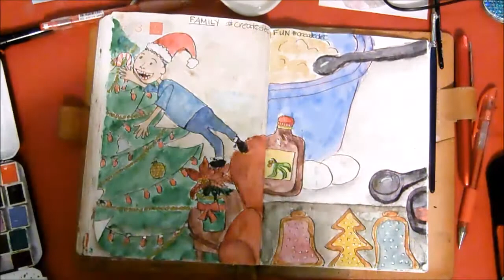Coffee Chat Monday pt 2, Vlogmas Day 4, createdec, Hobonichi Journal Process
Coffee Chat Monday pt 2, Vlogmas Day 4, createdec, useitorloseitdecember, Hobonichi Journal Process

_My Equipment_
My  Cameras:

Editing Software: Cyberlink PowerDirector v.15 Ultimate

Note: All items have been purchased by me. Any items sent for review will be clearly noted here or in the video. All opinions are honest and are my own.